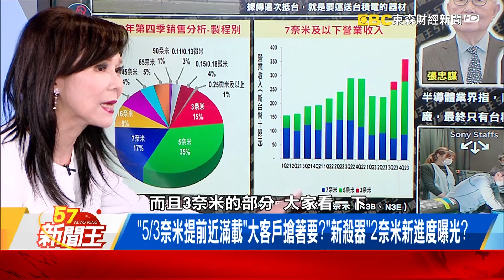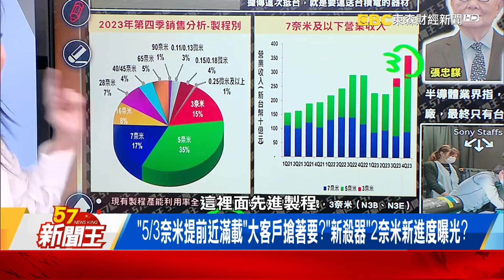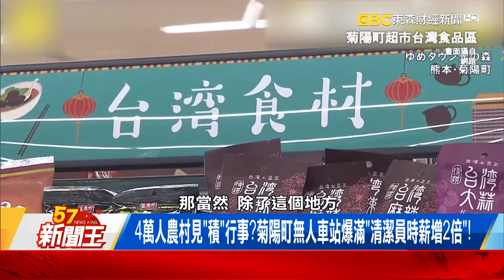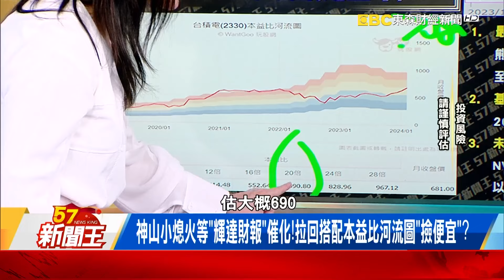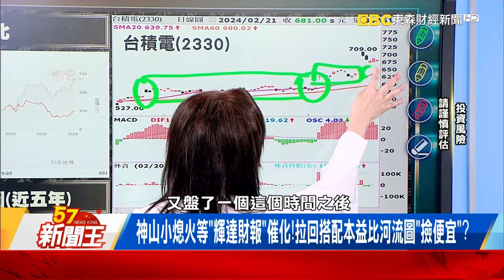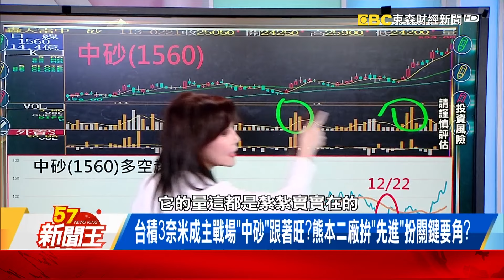稀罕「大白鯨」現蹤載台積器材？熊本廠開幕「皇室出席、庫克現身」？-【57新聞王 精華篇】20240221-2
稀罕「大白鯨」現蹤載台積器材？熊本廠開幕「皇室出席、庫克現身」？
「5/3奈米提前近滿載」大客戶搶著要？「新殺器」2奈米新進度曝光？
皇室也想要「積」情？熊本廠開幕倒數72hrs「最美公主」佳子會出席？

57新聞王 內幕秘辛不漏網